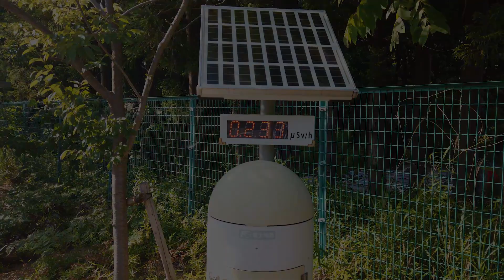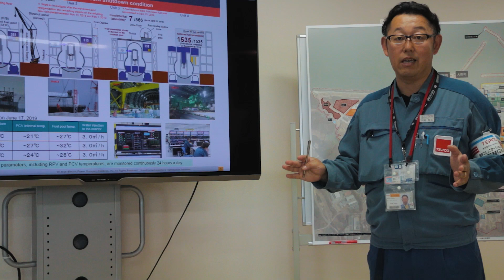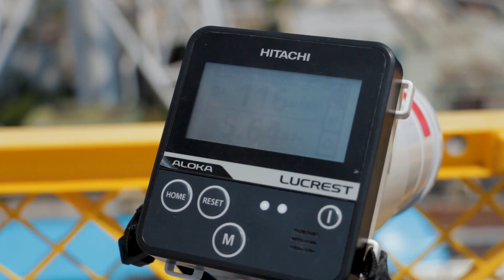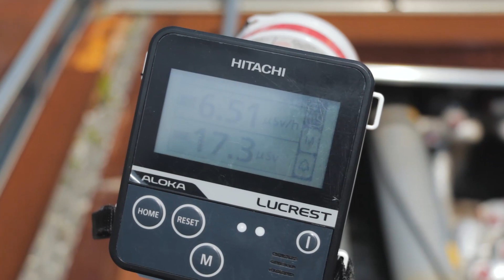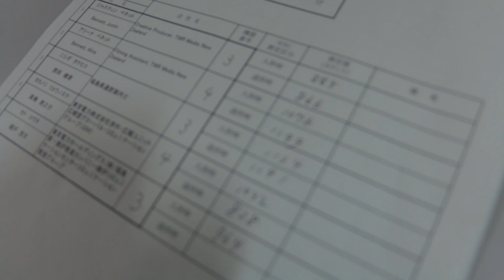Revisiting the Fukushima Radioactive Zone | 1 Year on!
This time last year, we visited one of the most radioactive places on earth, here's the story behind it all with lots of new footage we've never shown before...